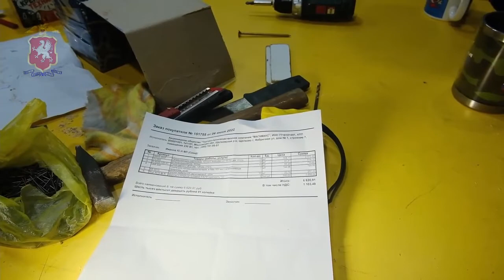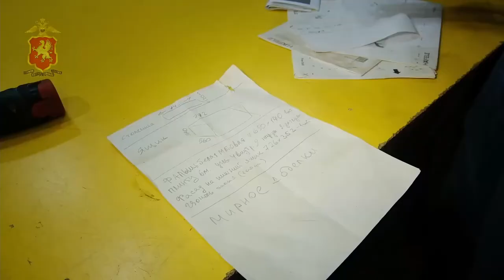В Севастополе лжемебельщик обманул людей на полмиллиона рублей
В Севастополе задержали 34-летнего крымчанина, который под предлогом изготовления, продажи и установки мебели похищал деньги у жителей полуострова. Об этом сообщили в пресс-службе УМВД по Севастополю.